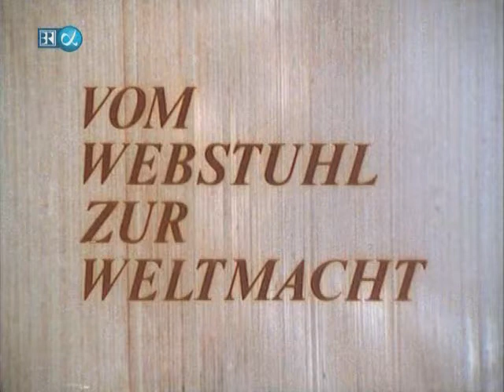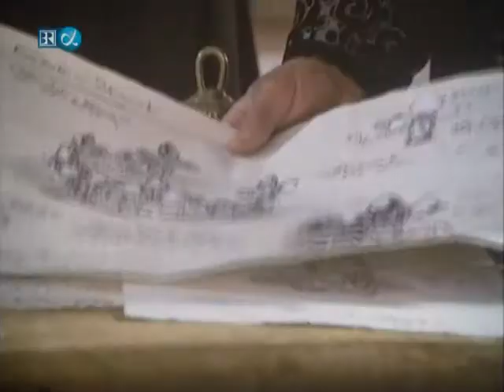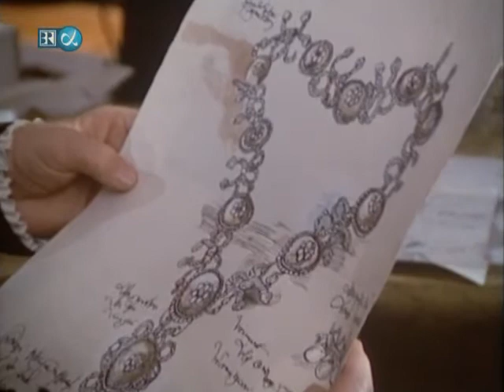Vom Webstuhl zur Weltmacht 3 Jakob der Reiche